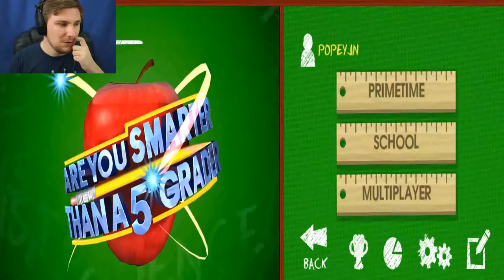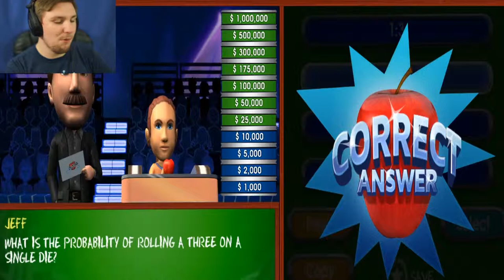AM I SMART?? | Are You Smarter Than A 5th Grader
I Test If I'm At All Smart. Probs Not!!!